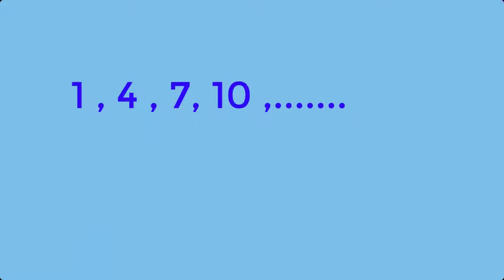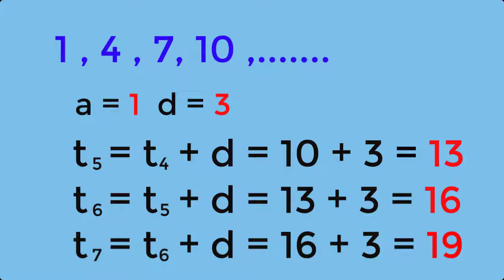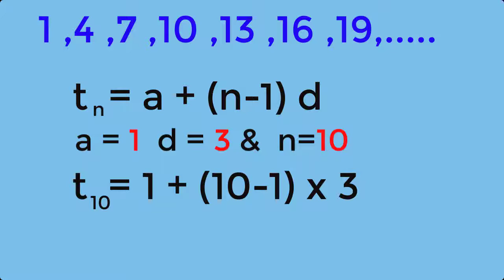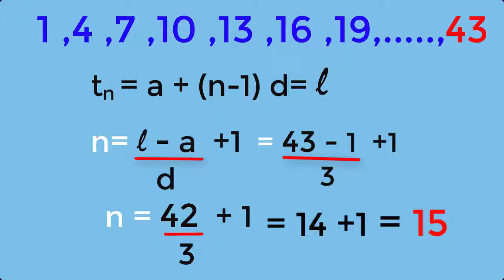2.3.1 Kootuthodar Varisaigal - Maths 10th State Board | Tamil Medium | Kalvisolai | Diksha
2.3.1 Kootuthodar Varisaigal - Maths 10th State Board | Tamil Medium | Kalvisolai | Diksha